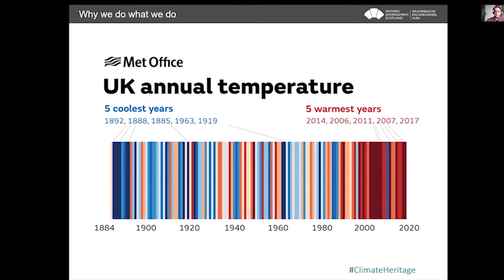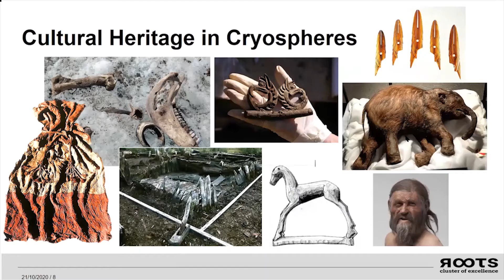Ground Check - Cultural Heritage and Climate Change | Online Conference 2020 - Trailer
The conference “Ground Check – Cultural Heritage and Climate Change“, which was postponed due to the Covid 19 situation, is now being carried out as a online event series. On six dates between September 23 and October 29, 2020, experts speak on the subject of cultural heritage and climate change.The event series is conducted by the German Archaeological Institute and the Archaeological Heritage Network. ArcHerNet is supported by the German Federal Foreign Office.